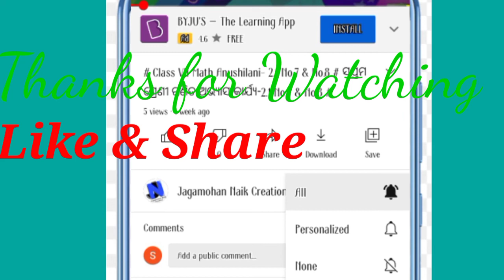# Sikshaya sachetana Ratha Programme # Govt UPS Rithatoli Kuanrmunda # ଶିକ୍ଷା ସଚେତନ ରଥ ପ୍ରୋଗାମ #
# Sikshaya sachetana ratha programme #